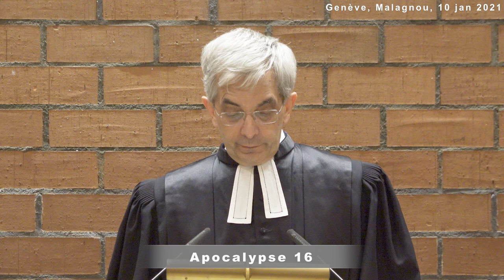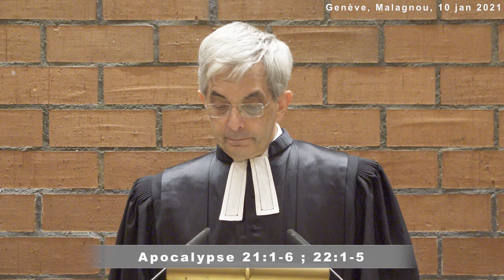Terreurs d’Apocalypse à Armageddon ? (Apocalypse 16, 21-22)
Prédication par le pasteur Marc Pernot à Genève pour le dimanche 10 janvier 2021
00:00 Lecture des textes bibliques
07:35 Prédication par Marc Pernot

le nouvel an est l'occasion de bilans et prospectives dans la presse. Cette année, nous y avons vu souvent fleurir le mot d'Apocalypse en gros titre. Merci pour cet hommage à la Bible, même si l'Apocalypse n'est pas ce que l'on pense parfois, c'est par définition un évangile : une annonce de la bonne nouvelle du salut de Dieu donné en Christ. Nous lirons Apocalypse 16 (l'Armageddon) et 21-22 (le paradis sur terre).

Apocalypse 16

1J'entendis une voix forte venant du Temple qui disait aux sept anges : Allez, et versez les sept coupes de la fureur de Dieu sur la terre !
2Le premier partit et répandit sa coupe sur la terre. Un ulcère malin et douloureux atteignit les humains qui avaient la marque de la bête et qui se prosternaient devant son image.
3Le deuxième répandit sa coupe dans la mer qui devint du sang, comme celui d'un mort, et tous les êtres vivants qui étaient dans la mer moururent.
4Le troisième répandit sa coupe dans les fleuves et les sources des eaux ; tout devint du sang. 5J'entendis l'ange des eaux dire : Tu es juste, toi qui es et qui étais, toi, le Saint, puisque tu as jugé ainsi. 6En effet, ils ont répandu le sang des saints et des prophètes, et tu leur as donné du sang à boire ; ils le méritent. 7J'entendis l'autel dire : Oui, Seigneur Dieu, Tout-Puissant, tes jugements sont vrais et justes.
8Le quatrième répandit sa coupe sur le soleil. Il lui fut donné de brûler les humains par le feu, 9et les humains furent brûlés par une chaleur torride. Ils blasphémèrent le nom du Dieu qui a le pouvoir sur ces plaies, et ils ne changèrent pas de point de vue sur Dieu pour lui donner gloire.
10Le cinquième répandit sa coupe sur le trône de la bête. Son royaume fut obscurci ; les gens se mordaient la langue de douleur ; 11ils blasphémèrent le Dieu du ciel à cause de leurs douleurs et de leurs ulcères, et ils ne changèrent pas de point de vue sur leurs œuvres.
12Le sixième répandit sa coupe sur le grand fleuve, l'Euphrate. L'eau en tarit pour préparer le chemin aux rois qui viennent de l'Orient. 13Je vis sortir de la bouche du dragon, de la bouche de la bête et de la bouche du prophète de mensonge trois esprits impurs, semblables à des grenouilles. 14Ce sont des esprits de démons qui produisent des signes et qui s'en vont vers les rois de toute la terre habitée afin de les rassembler pour la guerre du grand jour de Dieu, le Tout-Puissant. 15(Je viens comme un voleur. Heureux celui qui veille et garde ses vêtements, pour ne pas marcher nu, pour qu'on ne voie pas sa honte). 16Ils les rassemblèrent au lieu appelé en hébreu Armageddon.
17Le septième répandit sa coupe dans l'air. Il sortit du sanctuaire une voix forte venant du trône, qui disait : C'est fait ! 18Il y eut des éclairs, des voix, des tonnerres et un grand tremblement de terre, tel qu'il n'y en a pas eu depuis qu'il y a des humains sur la terre. 19La grande ville fut divisée en trois parties. Les villes des nations tombèrent, et Dieu se souvint de Babylone la Grande, pour lui donner la coupe du vin de sa colère ardente. 20Toutes les îles s'enfuirent, et les montagnes ne furent pas retrouvées. 21Une grosse grêle, de grêlons lourds comme un talent, tomba du ciel sur les humains, et les humains blasphémèrent Dieu à cause de la plaie de la grêle, parce que c'était une très grande plaie.

(cf. traduction NBS)